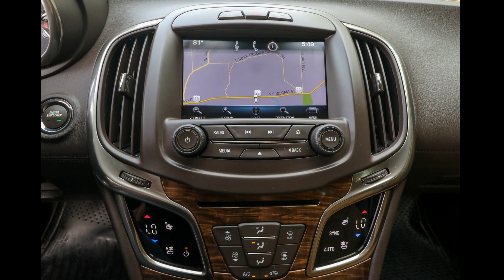2014 Buick LaCrosse Ocala, The Villages, Brooksville, Chiefland, Homosassa FL N24346A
White Diamond Tricoat Used 2014 Buick LaCrosse Premium II available in Homosassa, Florida at Eagle Buick GMC. Servicing the Ocala, The Villages, Brooksville, Chiefland, FL area.

Recent Arrival! CARFAX One-Owner. 2014 Buick LaCrosse Premium II Group White Diamond Tricoat This LaCrosse is equipped with features such as Driver Confidence Package # 1 (Articulating Headlamps Forward Collision Alert Front Halogen Fog Lamps Head-Up Display Lane Departure Warning System Rear Cross-Traffic Alert Side Blind Zone Alert w/Lane Change Alert and Xenon High Intensity Discharge Projector Headlamps) Premium 2 1SR 11 Speakers 4-Way Power Driver Lumbar Seat Adjuster 4-Wheel Disc Brakes 8-Way Power Driver Seat Adjuster 8-Way Power Front Passenger Seat Adjuster ABS brakes Adaptive suspension Air Conditioning Alloy wheels AM/FM radio: SiriusXM Anti-whiplash front head restraints Auto-dimming door mirrors Auto-dimming Rear-View mirror Automatic temperature control Bodyside moldings Bose Centerpoint Premium 11-Speaker Surround Sound Brake assist Bumpers: body-color CD player Compass Delay-off headlights Driver door bin Driver vanity mirror Dual front impact airbags Dual front side impact airbags Electronic Stability Control Emergency communication system: OnStar Directions & Connections Exterior Parking Camera Rear Four wheel independent suspension Front anti-roll bar Front Bucket Seats Front Center Armrest w/Storage Front dual zone A/C Front reading lights Fully automatic headlights Garage door transmitter Heated & Ventilated Front Bucket Seats Heated door mirrors Heated front seats Heated steering wheel Illuminated entry Low tire pressure warning Memory seat Navigation System Occupant sensing airbag Outside temperature display Overhead airbag Oversized Power Sunroof Panic alarm Passenger door bin Passenger vanity mirror Perforated Leather-Appointed Seat Trim Power door mirrors Power driver seat Power passenger seat Power steering Power windows Premium audio system: IntelliLink Radio data system Radio: Buick IntelliLink AM/FM Stereo w/Navigation Rear anti-roll bar Rear reading lights Rear seat center armrest Rear side impact airbag Rear Window Blind Rear window defroster Remote keyless entry Security system SIRIUSXM Satellite Radio Speed control Split folding rear seat Steering wheel mounted audio controls Tachometer Telescoping steering wheel Tilt steering wheel Traction control Trip computer Turn signal indicator mirrors Variably intermittent wipers Ventilated front seats Voltmeter and Wheels: 20 Machine-Faced Silver Painted Aluminum. Odometer is 38566 miles below market average! 18/28 City/Highway MPG Awards: * 2014 KBB.com Brand Image Awards Reviews: * There are many edge-of-luxury sedans that offer decent performance with impressive efficiency at a competitive price but if you are pleasantly surprised to find those qualities from a traditional American brand the Buick LaCrosse belongs on your short list. Source: KBB.com * Elegant interior styling; smooth and quiet ride; hybrids respectable fuel economy; available all-wheel drive; many available safety features; top crash test scores. Source: Edmunds * The Buick LaCrosse has been totally restyled for 2014. Exterior design tweaks alter the sedans appearance while the interior gets improved seating and simpler intuitive dashboard controls. Exterior styling changes are focused on the front and rear of the vehicle. The headlights and grille are bolder and all LaCrosse models come with active grille shutters that close at high speeds to improve aerodynamics. The interior features ice-blue ambient lighting and warm wood tones to surround you in style. Like others in Buicks lineup the 2014 LaCrosse comes with the IntelliLink infotainment system with tablet-like interface. Some high-tech safety features include Forward Collision Alert which senses when you are getting too close to the vehicle in front of you and Adaptive Cruise Control that automatically adjusts vehicle speed to help maintain your selected driv.